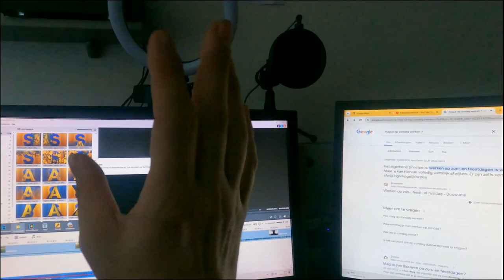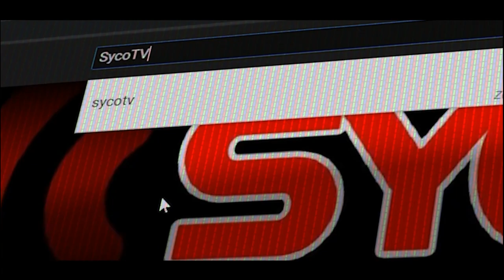LEUK RUMMIKUB GESPEELD EN IN RUMMEN GAAN WANDELEN - vlog 1788 SycoTV